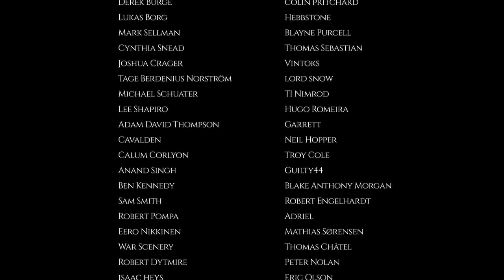The Last Church Fan Animated pre-Horus Heresy Short Story Reupload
Repluploading this animation in case it gets taken down again

Credit to GamesWorkshop
Credit to Tyber Portoghese